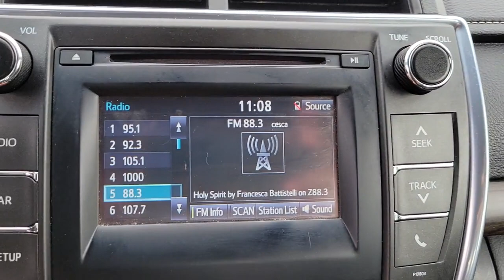2015 Toyota Camry Longwood, Orlando, Lake Mary, Sanford, Daytona Beach, FL P912753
Celestial Silver Metallic Used 2015 Toyota Camry available in Longwood, Florida at Parks Toyota. Servicing the Orlando, Lake Mary, Sanford, Daytona Beach, FL area.

Parks Toyota
1701 South Woodland Boulevard

Grand and graceful, this 2015 Toyota Camry turns even the most discerning heads. With a Regular Unleaded I-4 2.5 L/152 engine powering this Automatic transmission, you will marvel at this ultimate collaboration between the forces of mother nature and the laws of physics. It's outfitted with the following options: Window Grid Antenna, Variable intermittent wipers, Valet Function, Trunk Rear Cargo Access, Trip computer, Strut Rear Suspension w/Coil Springs, Strut Front Suspension w/Coil Springs, Steel Spare Wheel, Sliding Front Center Armrest and Rear Center Armrest, and Side Impact Beams . Visit Deland Toyota at 1701 S Woodland Blvd, Deland, FL 32720 today.